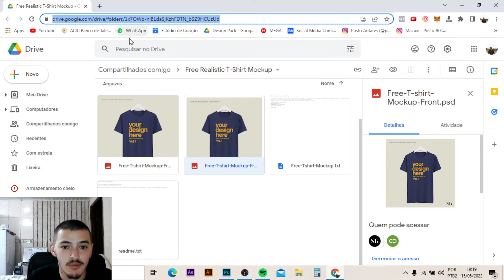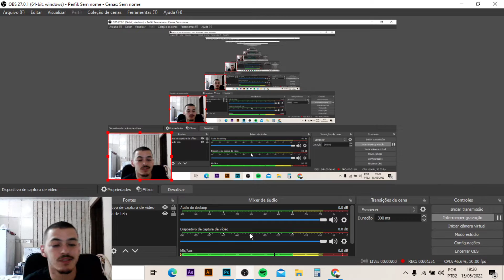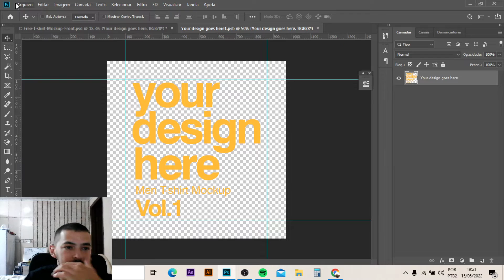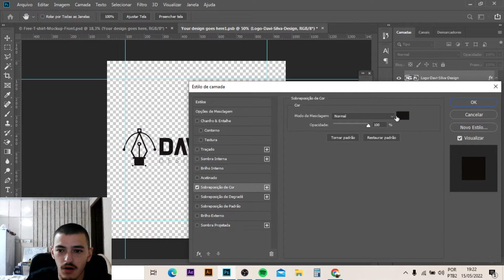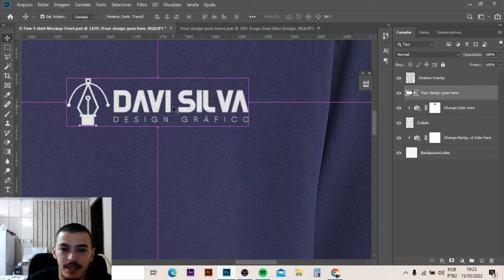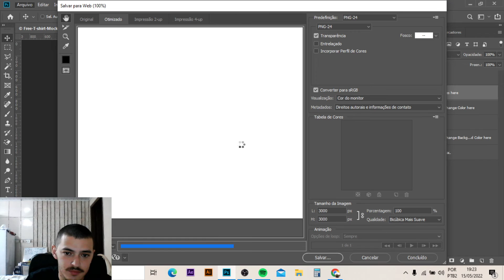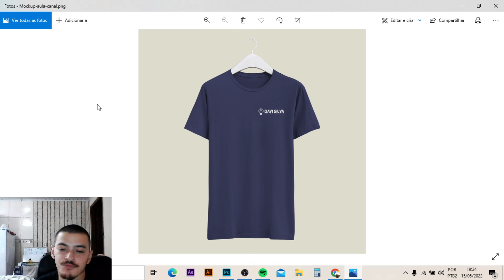COMO USAR MOCKUPS EM CAMISAS NO PHOTOSHOP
Nesse vídeo eu vou te ensinar como utilizar um mockup e também explicar como alterar a cor de um objeto no photoshop, espero que você aprenda algo com esse vídeo.